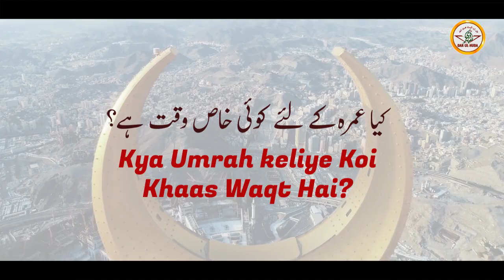10) Kya Umrah keliye koi Khaas waqt hai? || Shaikh Mohammed Azharuddin Madani || Darul Huda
Topic : Kya Umrah keliye koi Khaas waqt hai?
Series : Umrah ke Ahkaam O Masail
Speaker : Shaikh Mohammed Azharuddin Madani
Series by : Darul Huda Udupi Productions